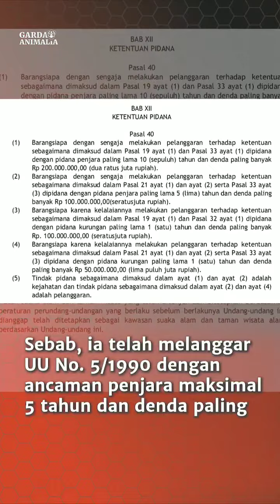Enggang Cula Satwa Dilindungi, Tuan!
Berusaha menjual enggang cula, akun @mardoni0403 memancing amarah netizen.

Pasalnya satwa yang akan dijual tersebut merupakan burung eksotis yang dilindungi di Indonesia. Namun, setelah videonya diposting oleh @indoflashlight, akun @mardoni0403 menghapus konten tersebut.

Ia juga membuat video permintaan maaf dan mengatakan satwa tersebut sudah dilepas di hutan.

Kami harap aparat setempat mendalami lebih lanjut apa yang disampaikan oleh @mardoni0403. Sebab perlu adanya pembuktian bahwa satwa tersebut benar dilepasliarkan dan bukan dijual.